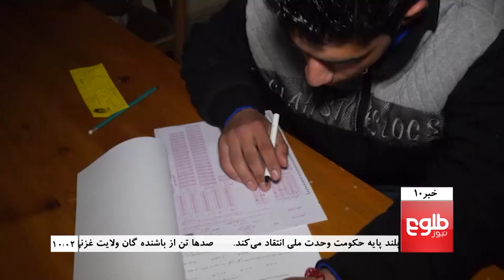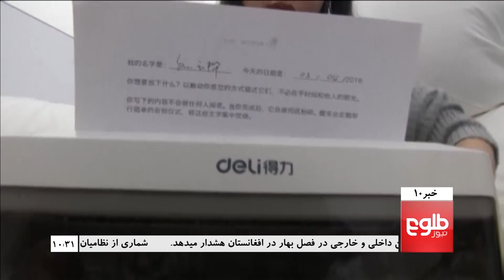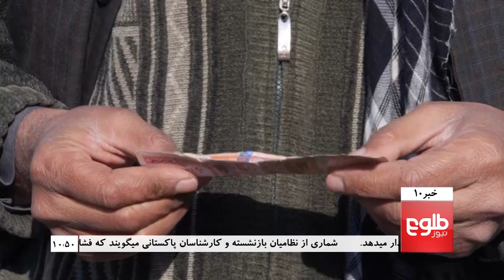TOLOnews 10pm News 03 April 2016 /۱۳۹۵ خبرهای ۱۰ طلوع نیوز ۱۵ حمل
Top Stories: MoHE Announces 1394 Kankor Exam Results, Kabul Marks International Day of Mine Awareness, Senate Calls For Probe Into HPC Corruption

خبرهای مهم: نتایج آزمون کانکور ۱۳۹۴ اعلام شد، از روز جهانی آگاهی‌دهی دربارۀ خطرهای ماین در کابل گرامی‌داشت شد، زابلی: پول‌های پروژه‌های شورای صلح را سرپرست وزارت دفاع گرفته‌است